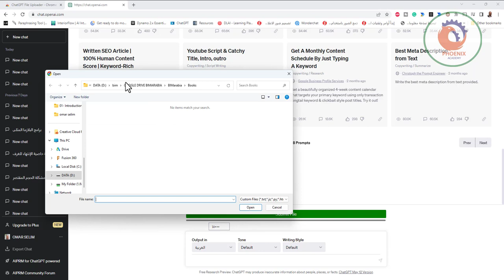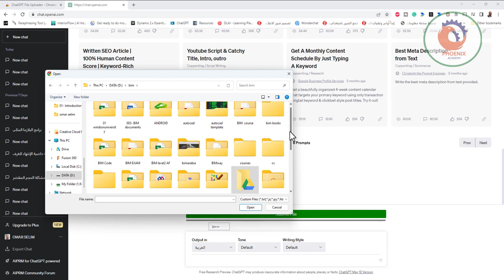تحميل الملفات إلى ChatGPT: تجربة أكثر قوة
❤️ روابط التواصل
✅ انستجرام